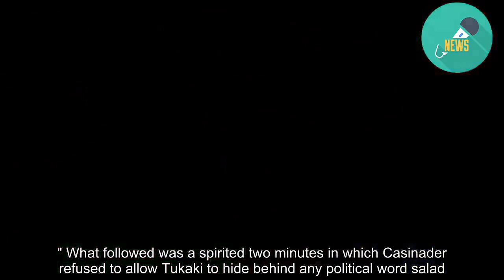Jehan Casinader is taking his turn as Breakfast host very seriously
BreakfastJehan Casinader is only covering hosting duties on TVNZ's Breakfast for a few days, but he seems to be determined to make his mark. The Sunday reporter, filling in for John Campbell, raised eyebrows this morning with a lively interview with New Zealand First leader and acting prime minister Winston Peters.  He started out strong. "Your government's relationship with Maori has really gone up in smoke in the last couple of weeks, hasn't it?" he asked. READ MORE: * Winston Peters shares doubts over Ihumātao and Oranga Tamariki protests * Award-winning journalist Jehan Casinader on covering Christchurch terror attack * The Inside Word: Breaking shame and stigma "No it hasn't," Peters retorted. "Tell me why not." "Because it hasn't." Over the course of nearly nine minutes, the two clashed over issues such as Oranga Tamariki, Ihumatao and the most recent Colmar-Brunton polls, with Peters throwing around words like "sensationalism" and "moralistic judgement." There was a lesson in TVNZ's ownership from Casinader ("We're commercially funded... as you well know,") and a lesson in Maori land ownership from Peters. "This is abysmal," the acting PM said at one point. The sparring between equal partners made for brilliant television, and the two of them seemed to be really enjoying it. By the time Casinader threw to a commercial break, both he and Peters were positively jovial. "Jehan Casinader is having one of the best interviews I've seen for some time with Winston Peters," one viewer tweeted. "Gold." Not everyone liked it, however. On his own Twitter account, Maori Council head Matthew Tukaki had harsh words for Casinader.  "Let's be clear," he wrote, "you don't speak for Maori. Sure ask questions but as for me yesterday you are way out of line. That's not journalism that's just a pack of personal opinions. Smug. Put your pointy finger down." With "yesterday" Tukaki referred to his own appearance on Breakfast on Monday morning, during which Casinader hijacked an interview conducted by his co-host Hayley Holt. Following Holt's questions about Ihumatao, during which the prominent businessman questioned whether New Zealand should bring in fewer migrants given the pressures on our housing market, she thanked Tukaki and looked prepared to move on to the next segment before Casinader leaned over her with his own questions. "That is a xenophobic dog whistle, Matthew," he said, mouth tight, "and I think you know that." What followed was a spirited two minutes in which Casinader refused to allow Tukaki to hide behind any political word salad.  "We need to have an honest conversation about what the population dynamic of this country needs to look like," Tukaki said. "What does that mean," Casinader insisted. Tukaki responded with more questions, and a tangent on education. But Casinader wasn't having it. "Let's not drag migration into the mix though," he said.  "We should talk about our shameful history as a country and the fact that we haven't done right b